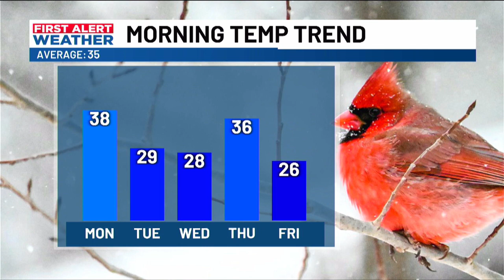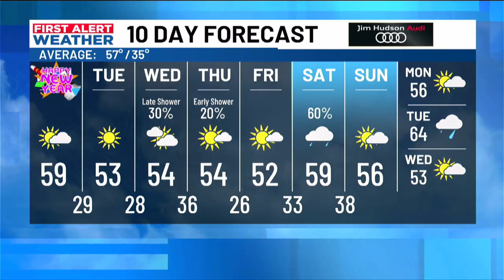First Alert Weather Update: Ringing in the new year dry, with cold morning ahead!